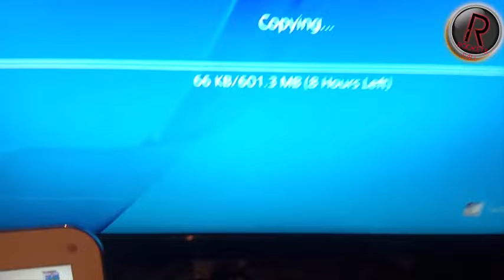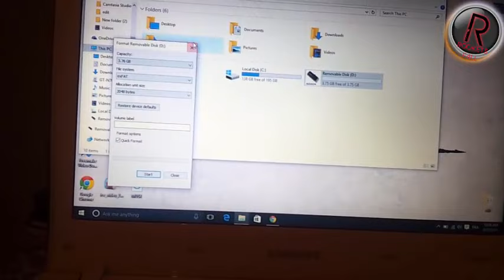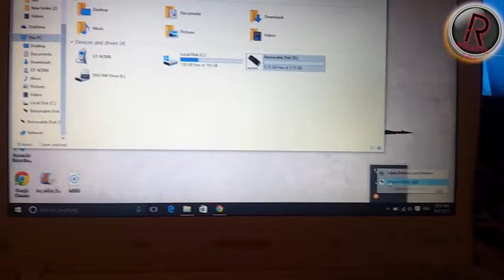slow file copying on ps4 (solved)